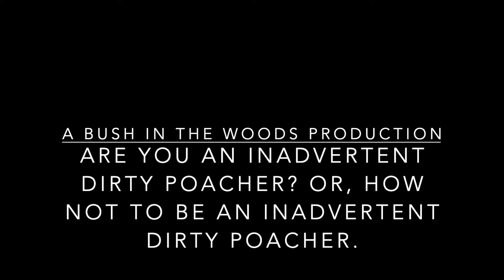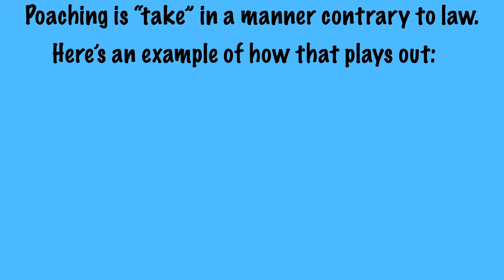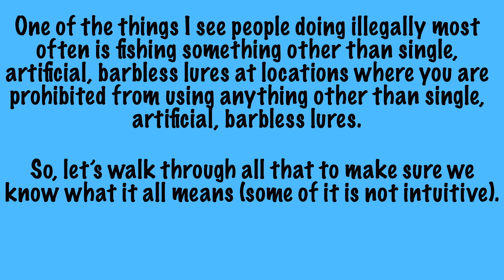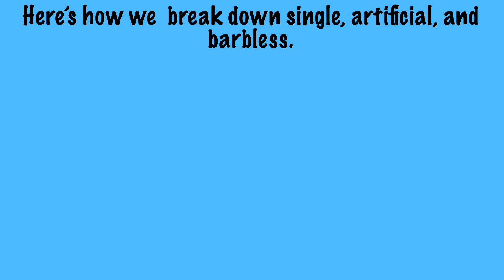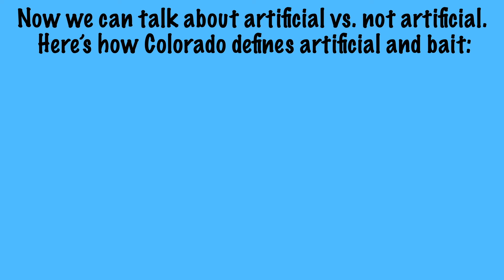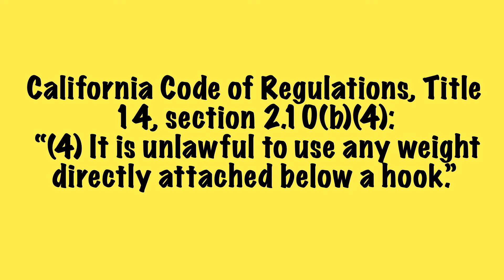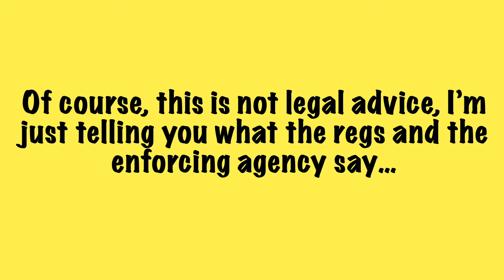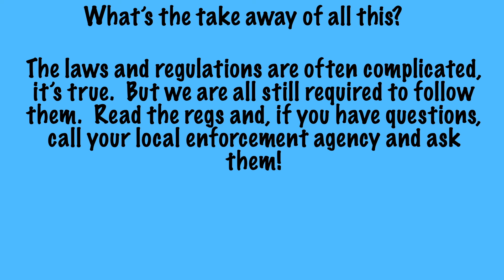How to avoid being an inadvertent dirty poacher.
I find and see people doing all kinds of illegal stuff on the water.   Like, probably every time I fish.  I'm sure there are some scofflaws out there who don't care, but I like to believe that most people want to follow the law and not be dirty poachers.  This video is intended to help those folks understand some the laws/regulations (some of which are not intuitive) that I see violated most often including what is poaching anyway? Are unnatural things the same as artificial? (Spoiler alert, they are not.). Is a drop shot rig legal or illegal (at least in California--but check your local laws to see if they are the same)?   My hope is that this video will help people that want to fish legally from being inadvertent dirty poachers.  I hope you find it informative, but if not, I hope you find it entertaining and enjoyable.  Thanks as always for watching, love A Bush in the Woods.